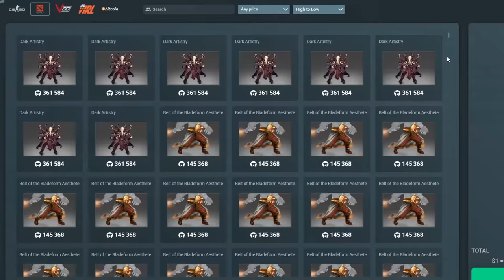SUMIYA New 7.23 Void Spirit First Try vs Invoker | Sumiya Invoker Stream Moment #1128